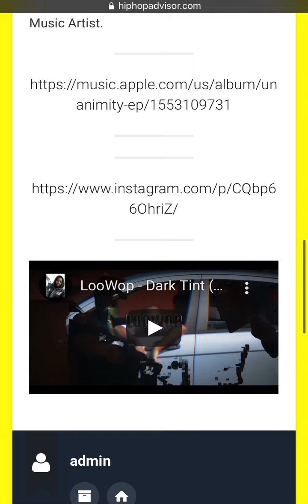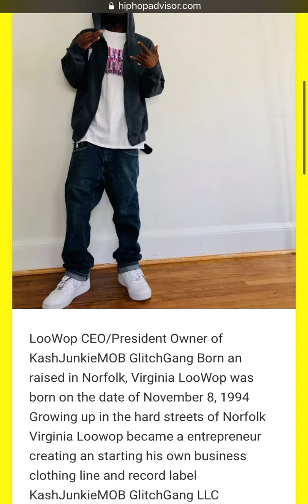LooWop Has Blown It All Away With His New Single “Dark Tint” . Check It Out!